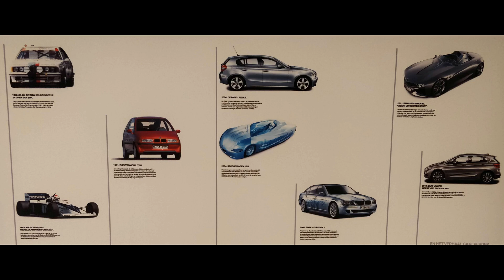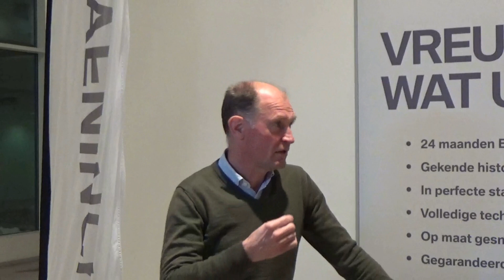KSVO-sponsor van de week: Garage Peter Daeninck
Interview met Koen Van Steenbrugge, Sales Manager van BMW-garage Peter Daeninck